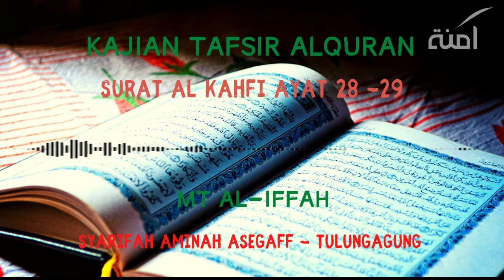TAFSIR AL KAHFI AYAT 28-29 I SYARIFAH AMINAH MUHAMMAD ASSEGAFF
CATATAN !!!
Share Video - video Kajian dengan catatan :
   komersil.
 * Tidak dimonetize.

Semoga bermanfaat
Jazakumullah khairan..